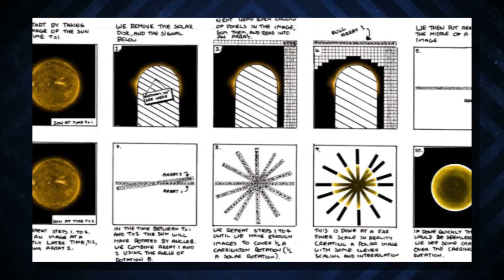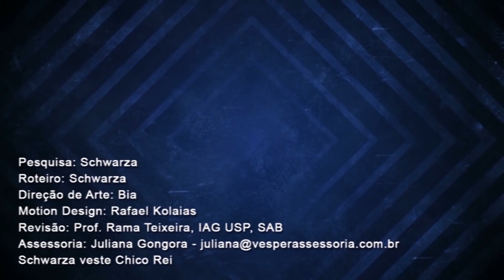Incrível: A Primeira Imagem de como o Polo Norte do Sol se Parece | AstroPocket News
E agora podemos ver pela primeira vez como o polo norte do Sol se parece.